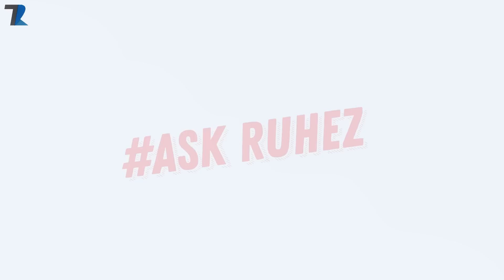Ask Ruhez - My Favourite Place,Techno Ruhez Rewind,4G vs 5G,Favourite Superhero,Realme 6 Series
Hello Dosto swagat hai aapka mere Question Answer series me jaha mai aap logo ke sawalo ke jawab Dil Khol ke dene ki koshish karta hu aur woh bhi puri honesty ke sath...is video me bhi maine aapke sawalo ke jawab diya hu..agar aapka naam nahi aaya toh maafi chahta hu umeed karta hu next session me mai use cover karlu...

My Gears